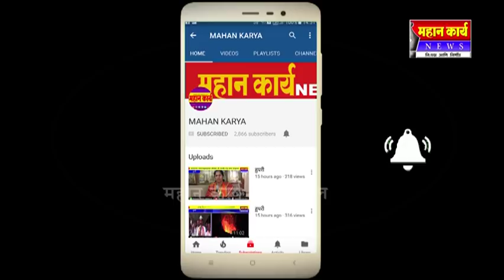अज्ञात वाहनाच्या धडकेत बापू तराळ यांचा मृत्यू, सदलगा पोलिसात नोंद